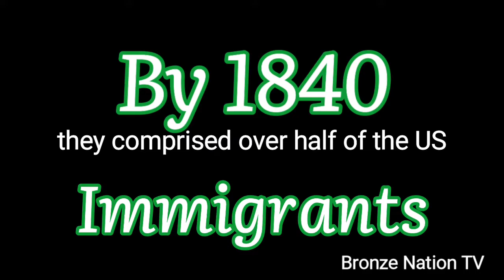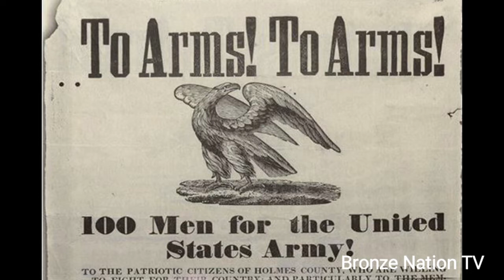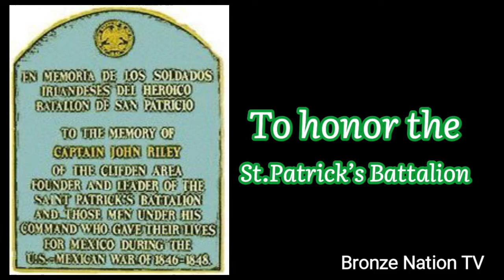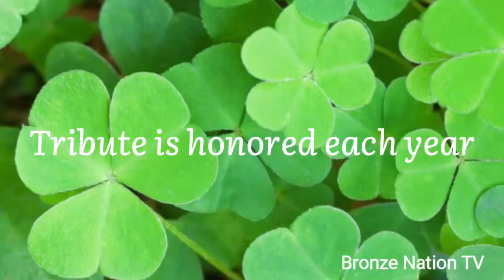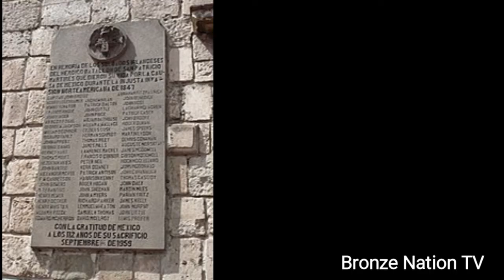Mexico’s Love for the Irish, The St.Patrick’s Battalion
How the Irish ☘️ helped the Mexican Army in the Mexican American War# John Patrick Riley Los San Patricios # Los Colorado’s St. Patricks battalion